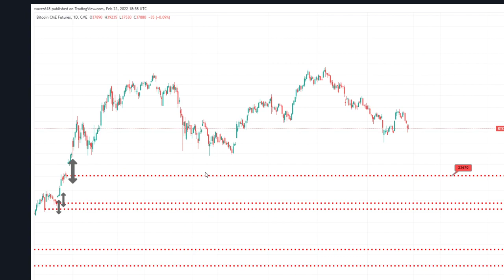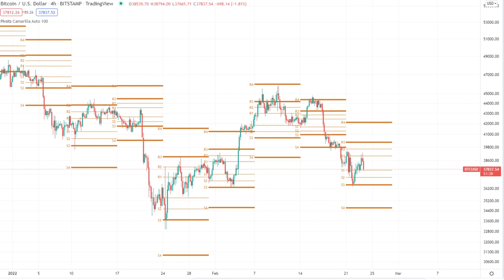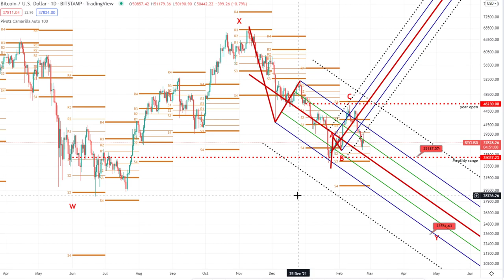BITCOIN PRICE TECHNICAL ANALYSIS | QUICK UPDATE!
★★★LIMITED OFFER!!! ★★★

📈 Pitchforks:
1 Standard Deviation - Blue line (Upper/Lower Median Line)
2 Standard Deviations - Dotted Black line (Upper/Lower Warning Line)